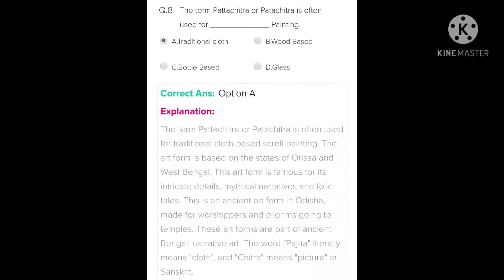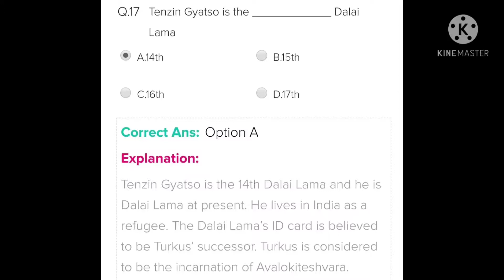Daily Quiz Updates